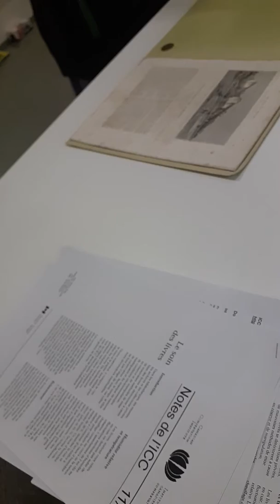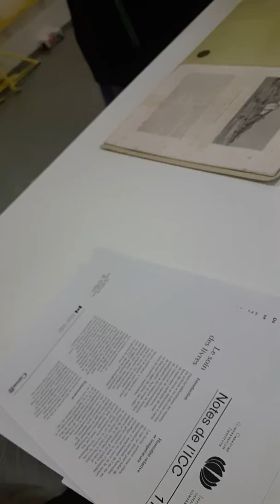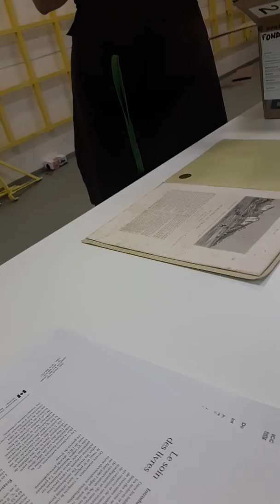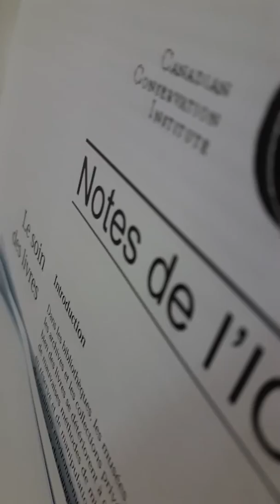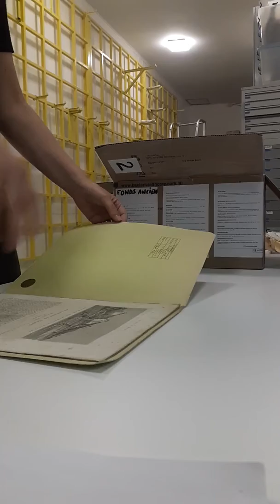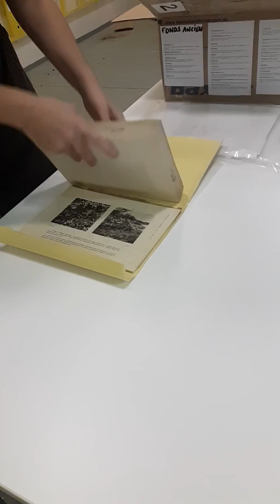Conservation du papier